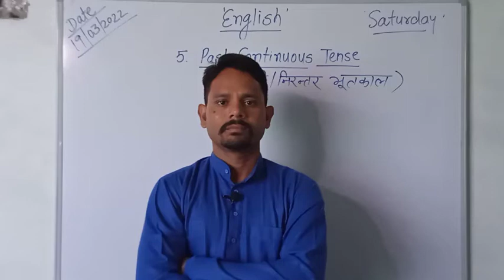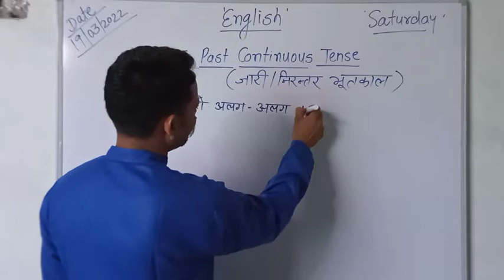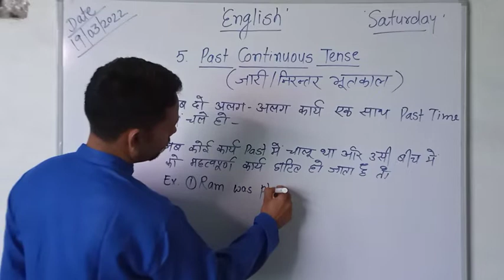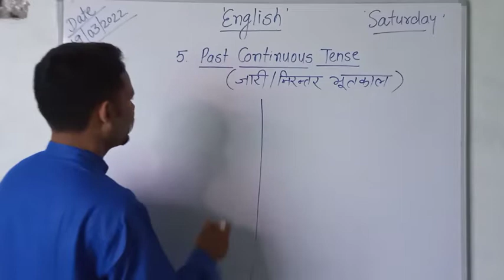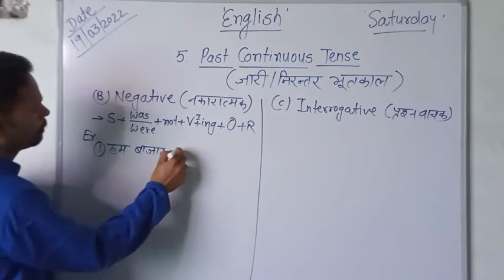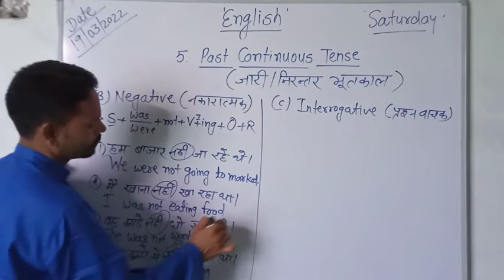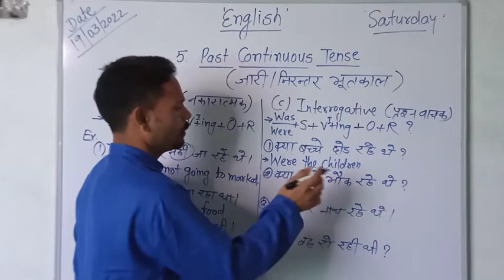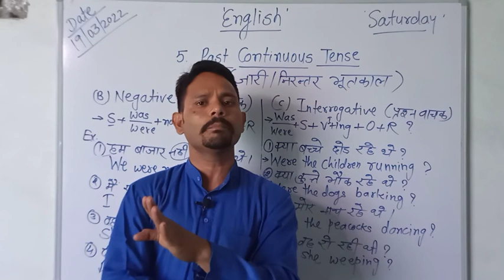English Grammar "TENSE" (Past Continuous) part 2 By Sawan Sir